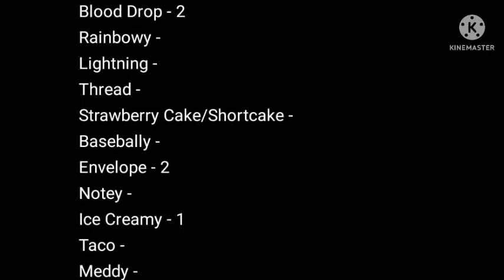RC Voting Results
Here are the results of The RC voting!
Thank you for voting early before 24 hrs!